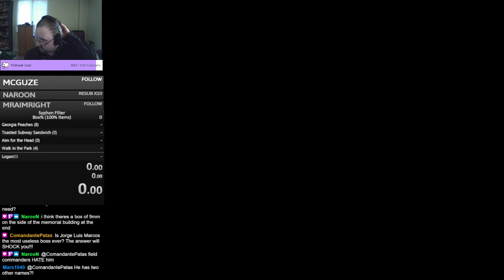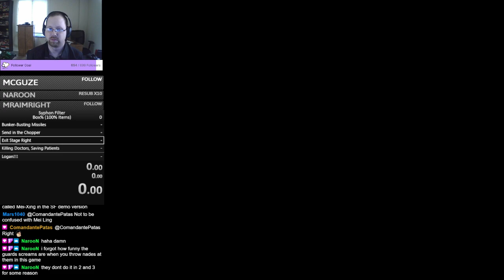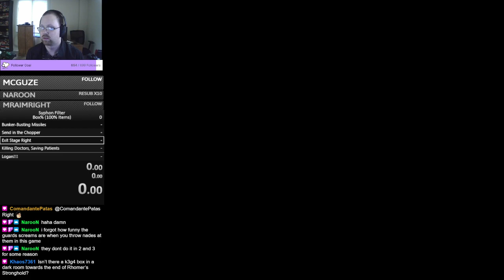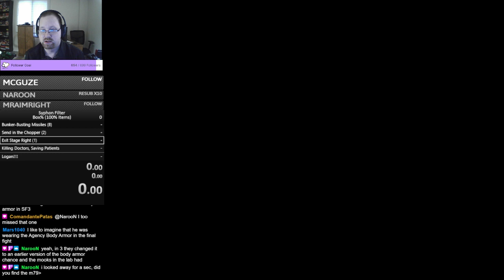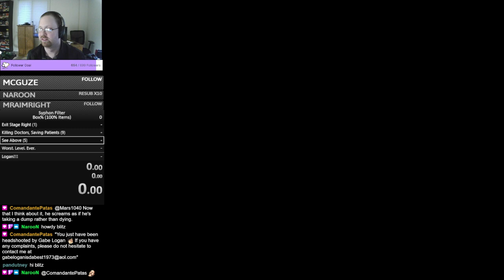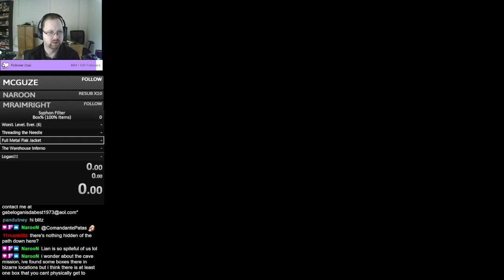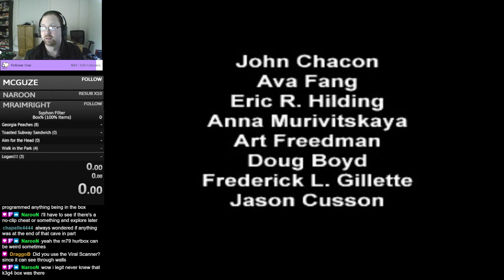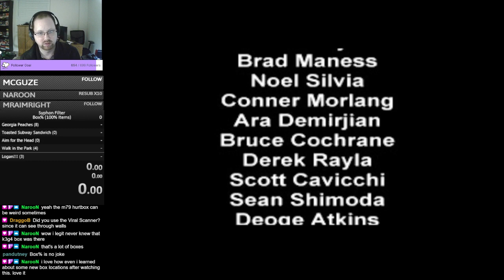Syphon Filter Box% Planning, Route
A new category, called Box%, requires the runner to grab every weapon crate in the game (flak jackets don't count). This was more of an exploration than anything, but it was nonetheless instructive and shows the potential. Not sure if I missed any crates (don't think I did) but my count shows a total of 74 crates. Very interesting indeed. Get to see parts of the level you wouldn't otherwise in a speedrun.